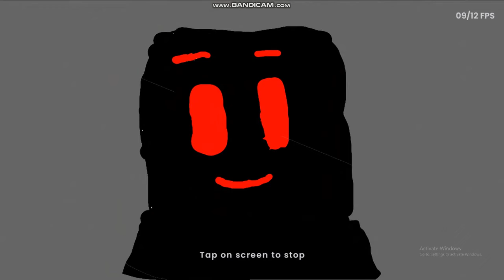Trypophobia Meme | ft. Dummy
Trypophobia Meme Lol